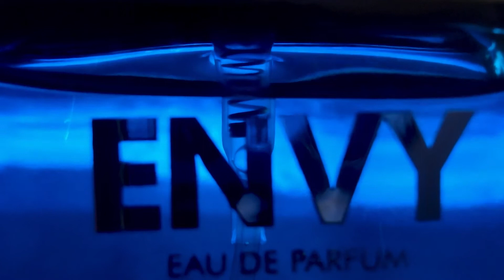Envy Dark - Eau De Parfum | Product Reveal Ad Film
Envy Dark - Product Reveal film for Envy Fragrances